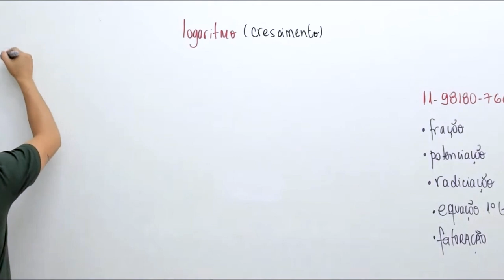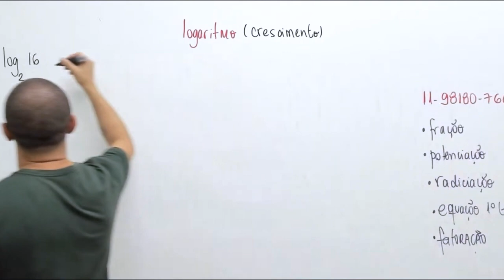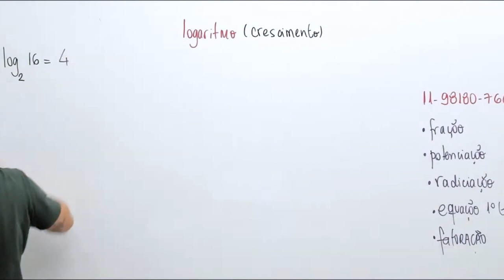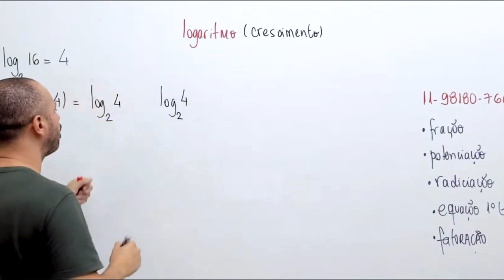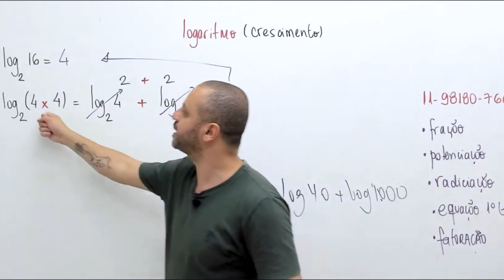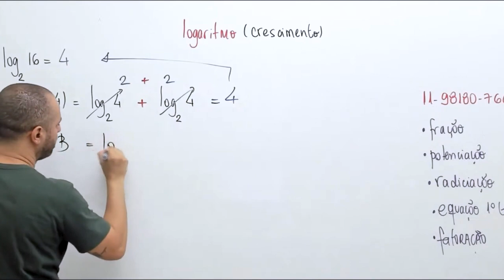Propriedade do log de uma multiplicação